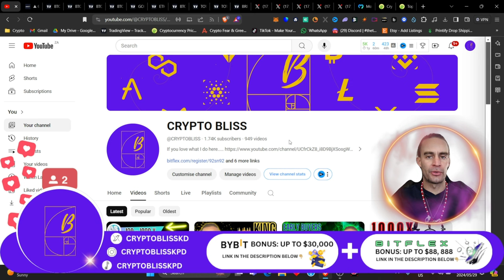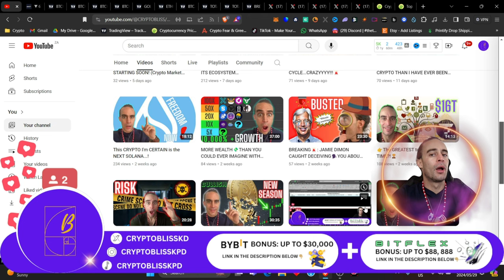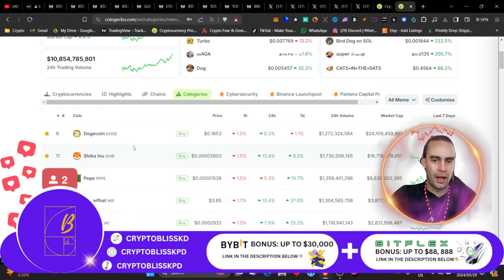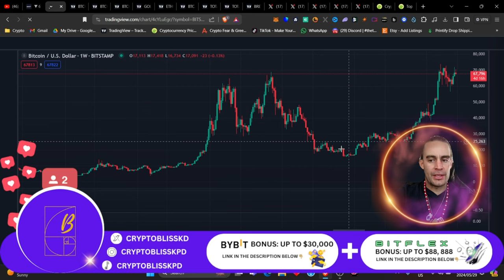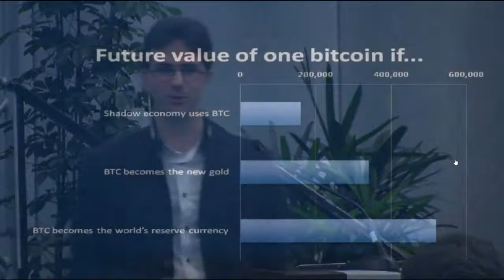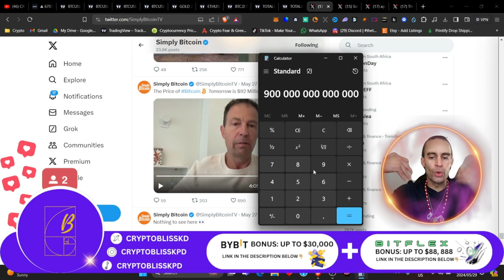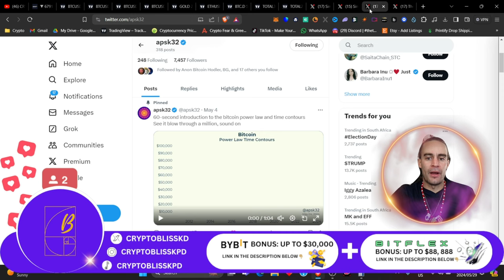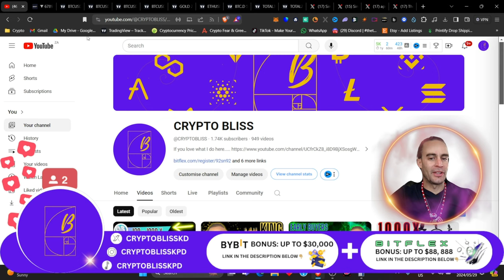From meme coins to MASSIVE gains, How the BITCOIN & CRYPTO craze is changing the game!